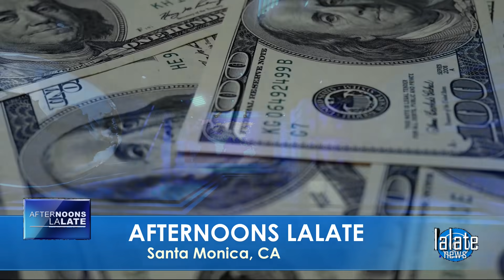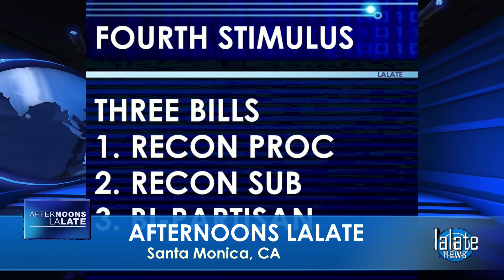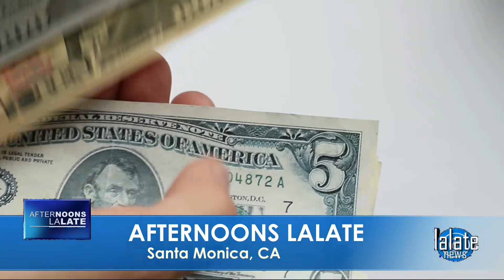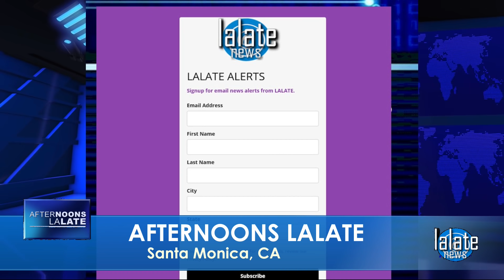BREAKING! FOURTH STIMULUS CHECK UPDATE TODAY 2021: MONTHLY 4th Stimulus CHECK EXCLUSIVE !!!!! Replay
🌊 AFTERNOONS LALATE 🌊 SEPTEMBER 1 2021 🦅 💜 JOIN as a Member | ☑️ SUBSCRIBE | Fourth Stimulus Check Update Today 2021 | Fifth Stimulus Check | Multiple Monthly Stimulus Check Update | $1400 Third Stimulus Check & Third Stimulus Package Update 2021 | Second Stimulus Check & Second Stimulus Check Update 2020 | $10,000 EIDL GRANT CARES ACT 2020 | $2,000 CASH ACT 2020 | $2400 ($200/month) SSI SSDI SA VA RB Bill 2021 | $50,000 Student Loan Debt Forgiveness Bill 2021 | National and Sports News 2021 | Also covered: PUA, FPUC, LWA, EIDL, UI, Hazard Pay. | Fourth Stimulus Check Update and stimulus package update and stimulus check 4 update and fourth stimulus package and stimulus check update | $3600 $3000 Child Stimulus Check | $1400 Paid Sick Leave | $1500 Earned Income Tax Credit | $5,000 EIDL Check. || BREAKING! FOURTH STIMULUS CHECK UPDATE TODAY 2021: MONTHLY HUGE BIG 4th Stimulus CHECK; EXCLUSIVE!!! | BREAKING! FOURTH STIMULUS CHECK UPDATE TODAY 2021: MONTHLY 4th Stimulus CHECK EXCLUSIVE ! Replay

0:00    Intro:  Stimulus Check
1:00 STIMULUS CHECK UPDATE
2:00 SECOND STIMULUS CHECK
3:00 THIRD STIMULUS CHECK
4:00 FOURTH STIMULUS CHECK
5:00 FIFTH STIMULUS CHECK